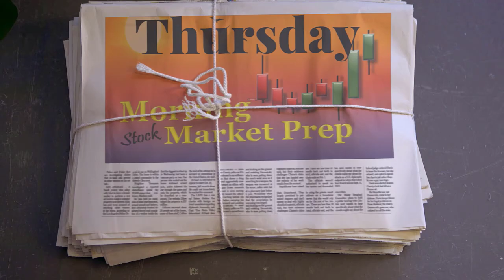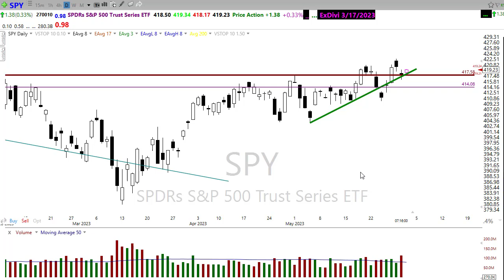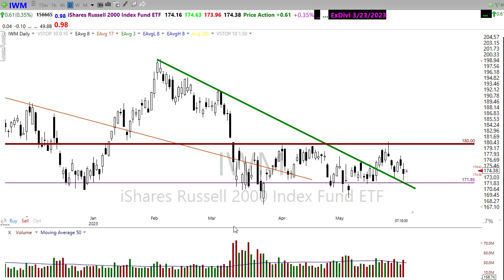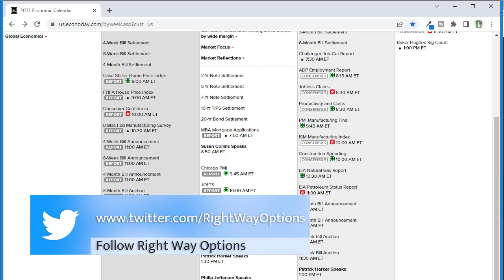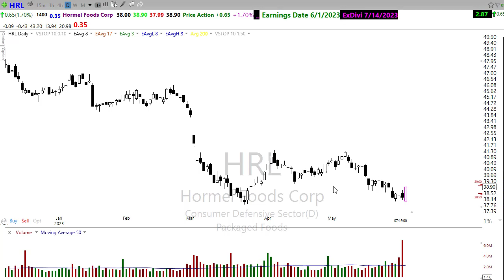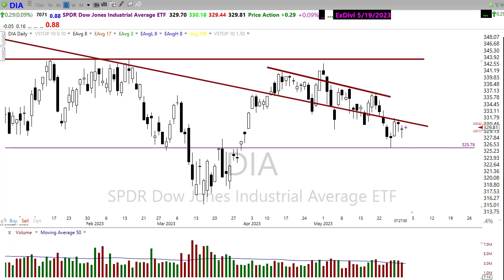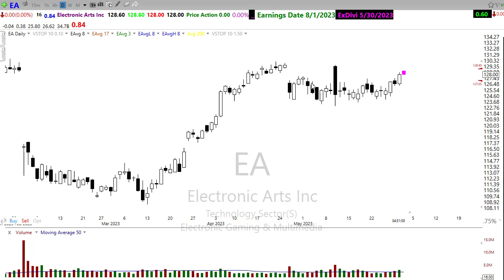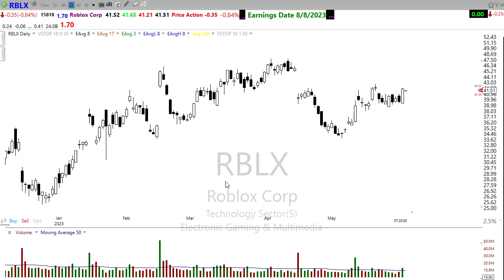Morning Market Prep | Stock & Options Trading | 6-1-23